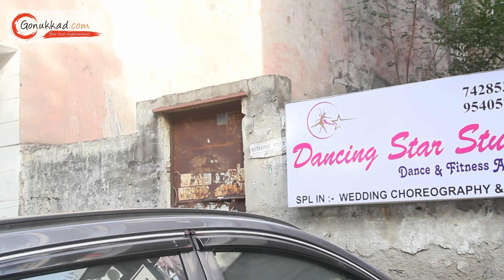Dancing Star Studio | Best Studio in Delhi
Welcome to Dancing Star Studio! 🌟💃 Get ready to groove and move with our talented instructors in a vibrant and welcoming environment. From salsa to hip-hop, ballet to ballroom, we offer a diverse range of dance classes for all ages and skill levels. Whether you're a beginner looking to master the basics or a seasoned dancer aiming to perfect your technique, our studio is the place to be. Let's dance our way to joy and self-expression! 💫🎶

📍: A-8/26, Sector 15, Pocket 14, Sector 15G, Rohini, Delhi, 110089

👉 Advertising Services
👉 Product Photography
👉 Product Cataloging
👉 Product Marketing and Promotion
👉 Inventory Management
👉 Packaging Solution
👉 Order Management